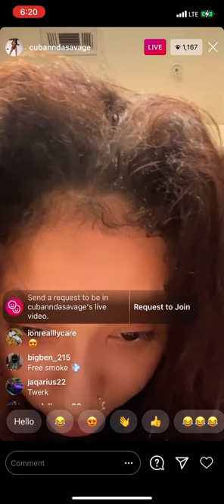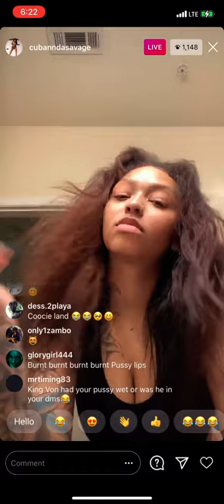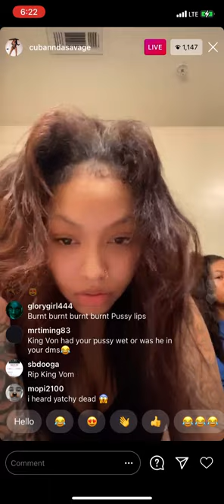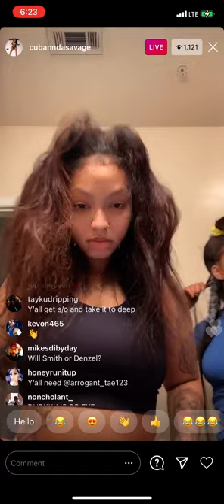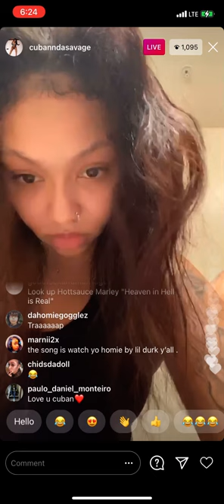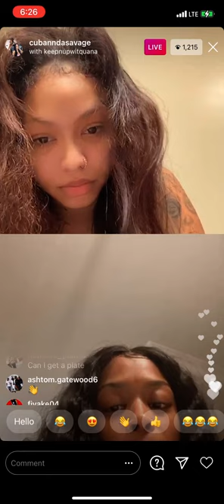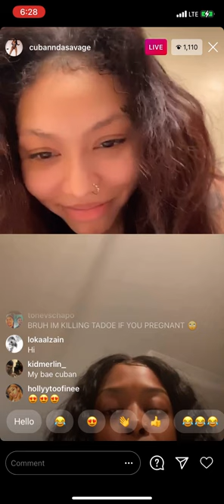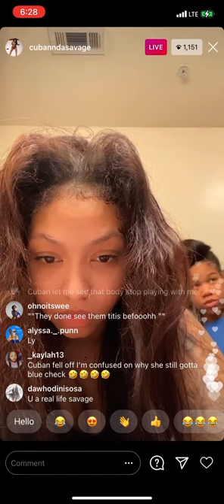Cuban Doll (Part 2) Instagram Live November 8, 2020